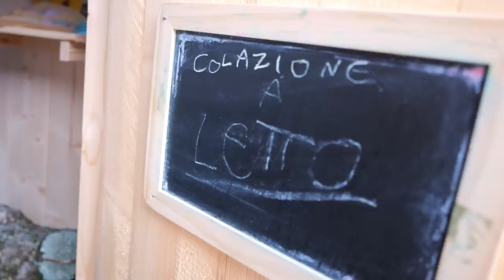PASSIAMO LA NOTTE NELLA CASA SULL'ALBERO - Episodio 3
Passiamo la notte nella nostra casa sull'albero in questo nuovo episodio dedicato alla nostra casetta. L'abbiamo costruita così e decorata così e ora siamo pronti a dormirci dentro.

Assieme a Matilde e Nicolò prepariamo quindi il piano per mettere il sacco a pelo, facciamo il tour notturno delle luci, ovviamente ci mettiamo a giocare e occhio allo spuntino di mezzanotte.

Guarda tutte le nostre avventure in famiglia nella casa sull'albero qui:

00:00 Decorazioni luminose
03:08 Sistemazione nella Casa
05:18 Facciamo i Mimi
08:44 Spuntino di Mezzanotte
13:33 Risveglio

E tu sei riuscito ad indovinare i nostri mimi fatti nella Casa sull'Albero?